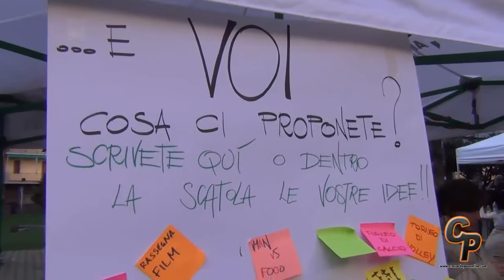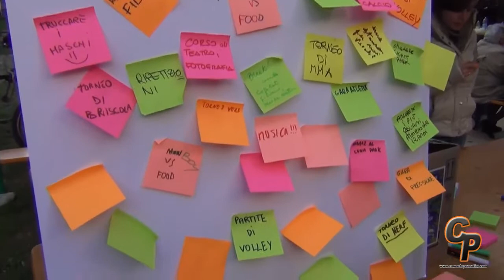Cogoleto inaugura Breek!, il nuovo spazio per i giovani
Progetti, cineforum, coworking, e tanto altro: tutto questo è Breek!, il nuovo centro giovani di Cogoleto, fortemente voluto dalla Consulta Giovanile di Cogoleto e realizzato grazie ai fondi della Regione Liguria.
Ieri il taglio del nastro nei locali all'interno di villa Nasturzio alla presenza delle istituzioni locali e regionali, delle associazioni del territorio e naturalmente dei membri della Consulta, visibilmente emozionati e orgogliosi di questo importante risultato. Nel giardino, grazie anche alla giornata di bel tempo, è stato allestito un dj set, con il banchetto delle focaccette della Banda Bassotti e lo stand con il laboratorio di idee del Breek!, in cui tutti i giovani potevano lasciare un post-it con le proprie proposte. Tra le iniziative più gettonate, rassegne di film, partite di volley e sfide stile "Man Versus Food".